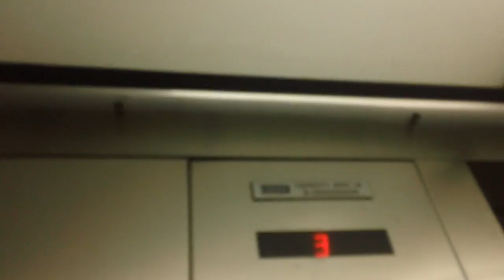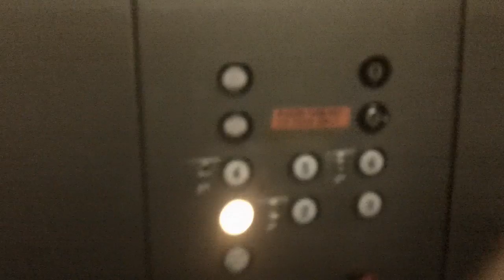1 minute ride On The 2nd Dover Hydraullic Elevator At The Summerwinds Condos Building B, Indian Beac